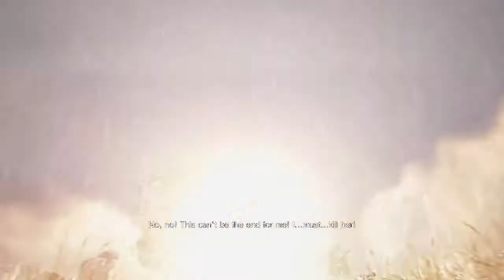Resident Evil Village